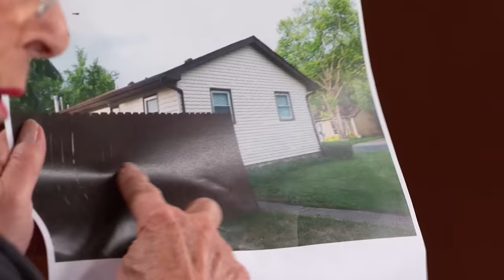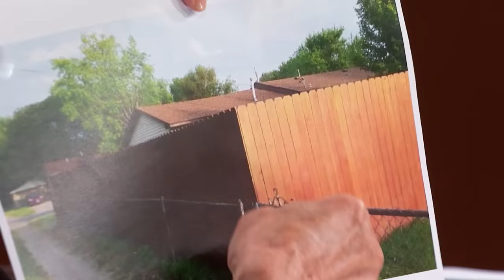Angry Neighbor Sues Over Painted Fence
Things got tense after Ronny painted his neighbor’s fence!